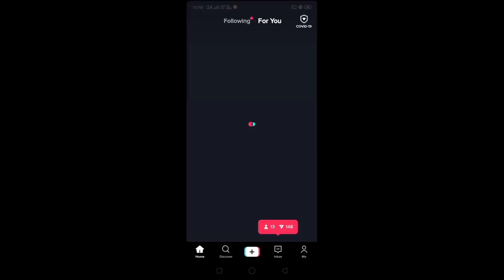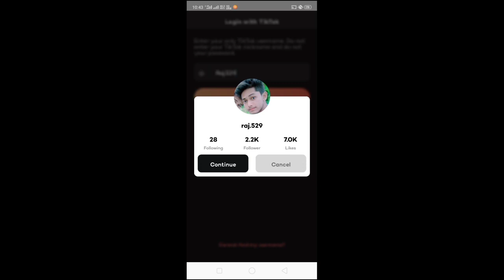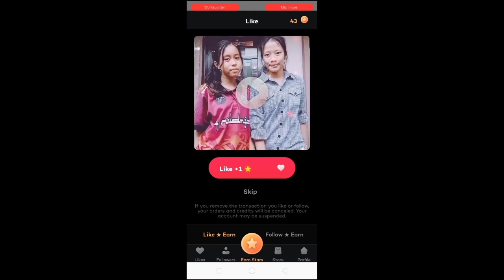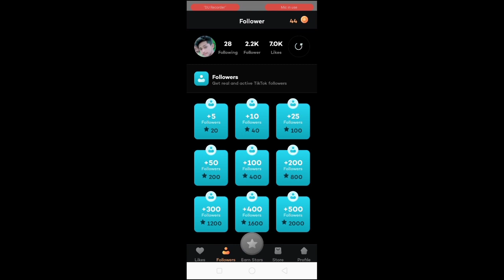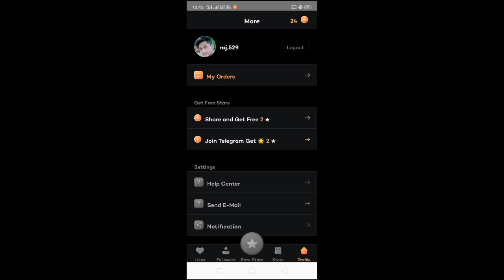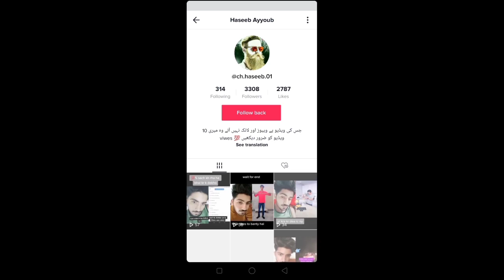How To Increase Followers On TikTok|| TikTok पर Followers कैसे बढ़ाए?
Hlw Friends i will show in this video How To Increase Your TikTok Followers.

How To Increase TikTok Followers In Hindi